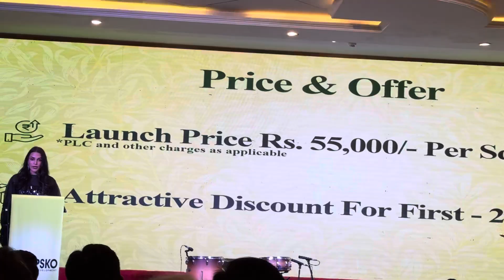Residential Plots for Sale in Sonipat | Mapsko Aspr Greenz